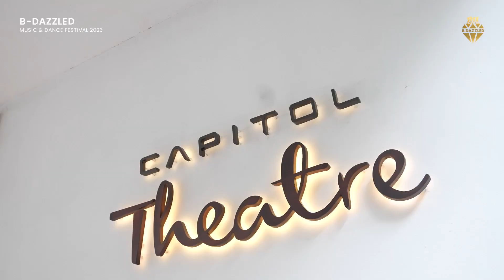B-dazzled 2023 - TRINITY LEGGETT